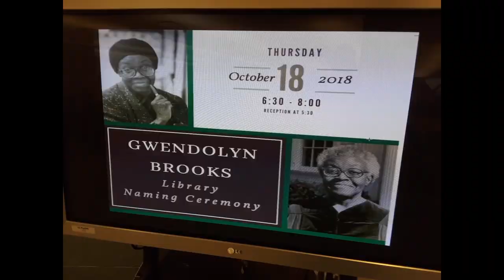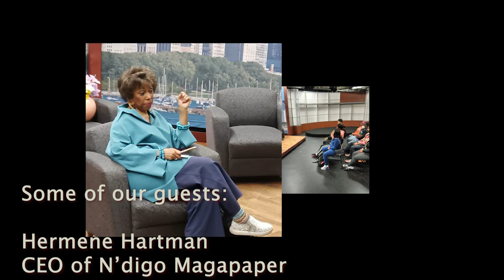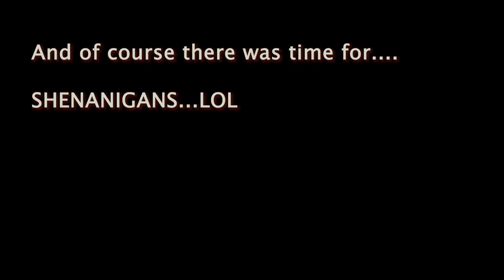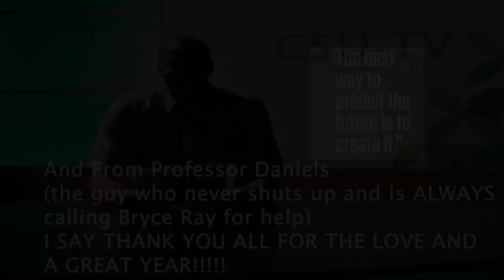CMAT 2022-23 CELEBRATION VIDEO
Students learning the skills to pay the bills at CSU.